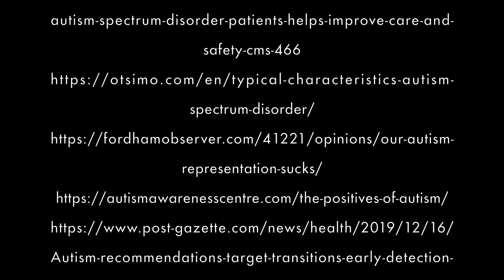Autism Awareness Day Video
Produced by Juliana Turdo